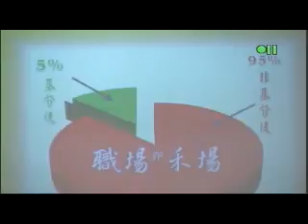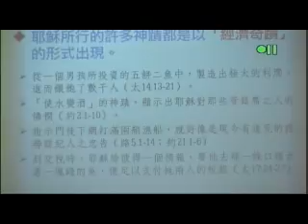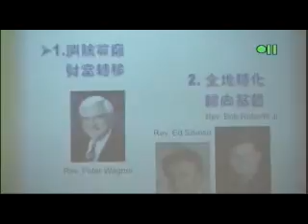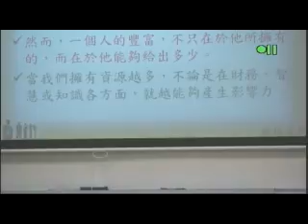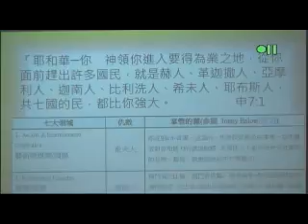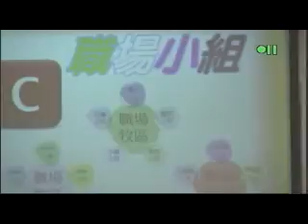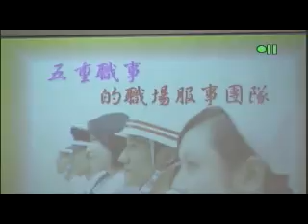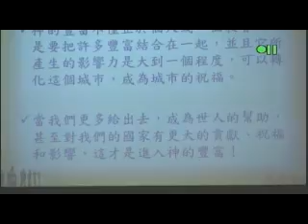Chapel 7 102310